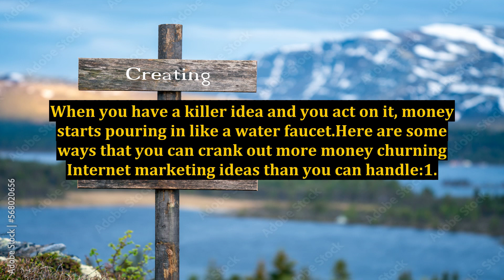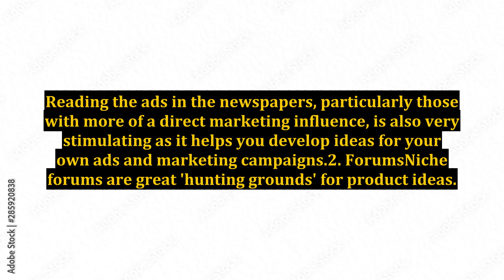How to Crank Out More Money Churning Internet Marketing Ideas Than You Can Handle